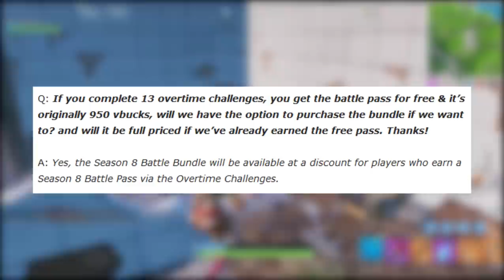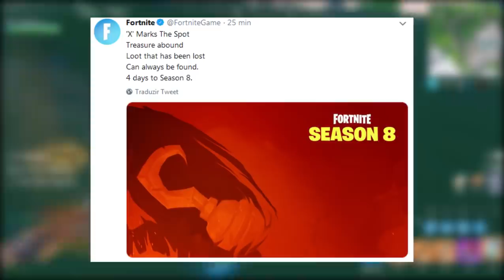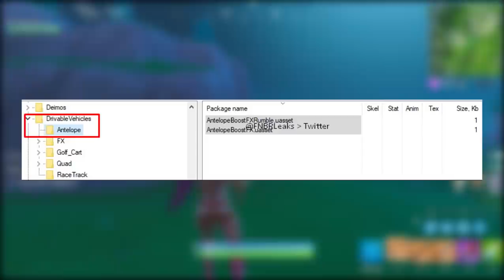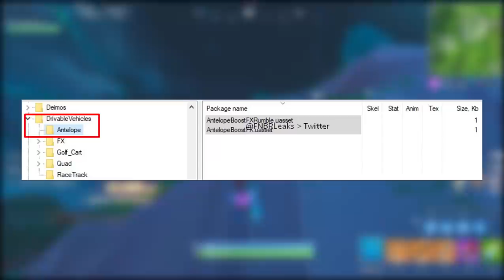FORTNITE - TEORIAS TEMPORADA 8 (PASSE DE BATALHA, SKINS, MAPA e ITENS)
Fala galera, Vagabbss aqui com mais um vídeo, e dessa vez falando algumas informações e teorias sobre a Temporada 8 do Fortnite Battle Royale (Passe de Batalha, Novo Mapa, Tema das Skins, itens e muito mais). Espero que gostem :)